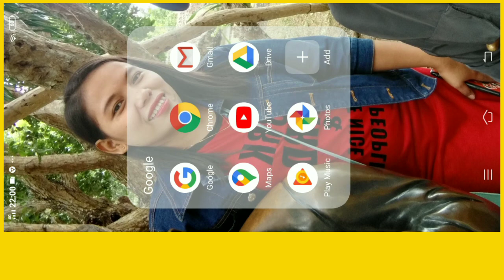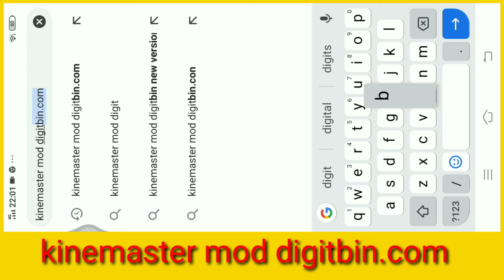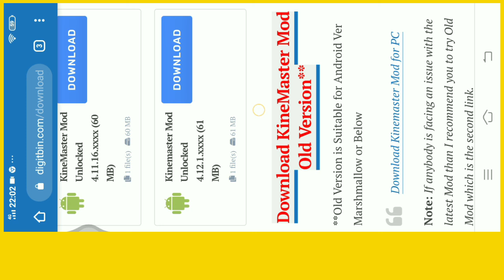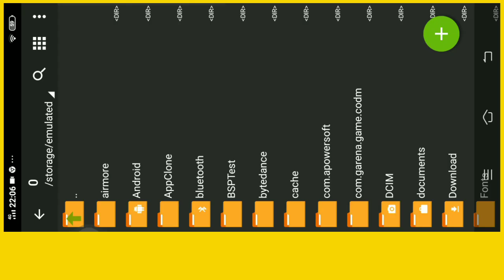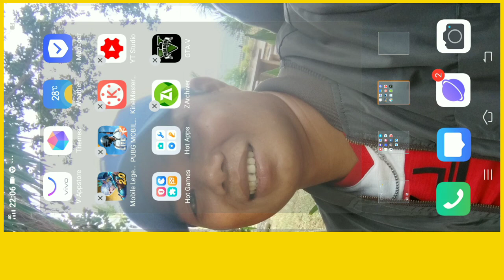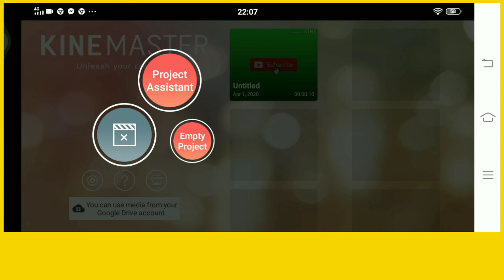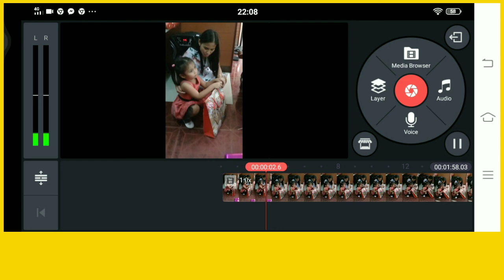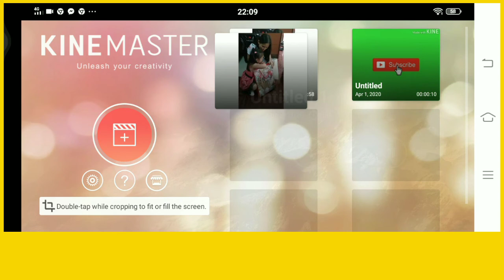How to remove kinemaster water mark (Ligit PO Ito)